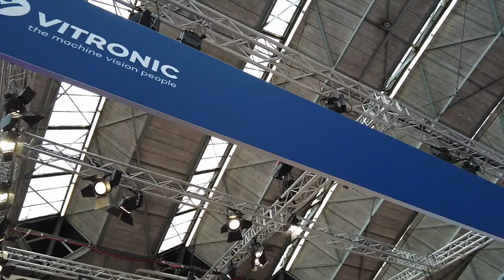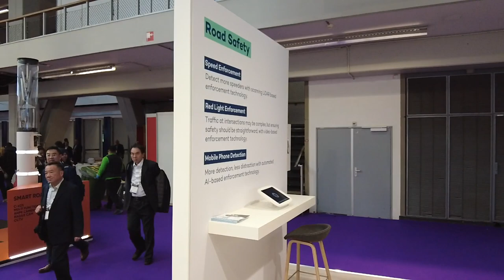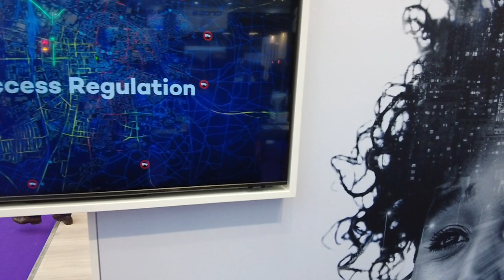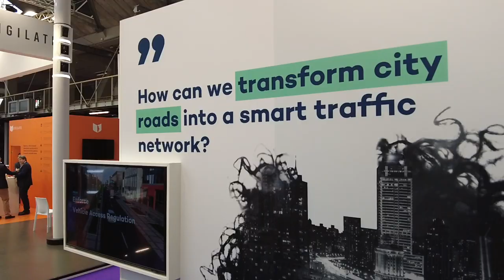INTERTRAFFIC 2024: Vitronic introduces Urban Vehicle Access Regulation at Intertraffic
At Intertraffic in Amsterdam (16-19 April 2024) Vitronic introduced its new Urban Vehicle Access Regulation platform which will help cities to enforce everything from low emission zones to seat belt wearing. Here TTi editor Tom Stone speaks to Vitronic's Berlin director Michael Leyendecker about the new system and finds out more about what it could mean for the future of enforcement.Visit Vitronic at Stand 01.108